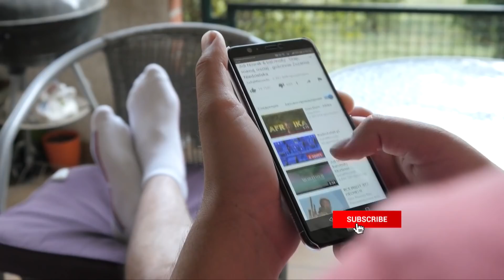Animali pazzi che erano più pericolosi dei dinosauri!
I grandi teropodi come il Tyrannosaurus rex, lo Spinosaurus aegyptiacus o il Carnotaurus sastrei sono, per molti di noi, l'epitome dei predatori terrificanti e pericolosi, anche grazie ai film "Jurassic Park". Nel video di oggi, vi presenteremo diversi animali preistorici con i quali non vorreste mai essere lasciati. Questi animali sono terrificanti, feroci e alcuni sono dei veri e propri mostri.